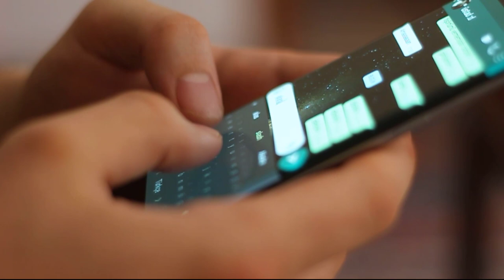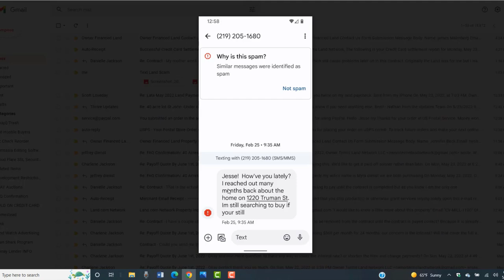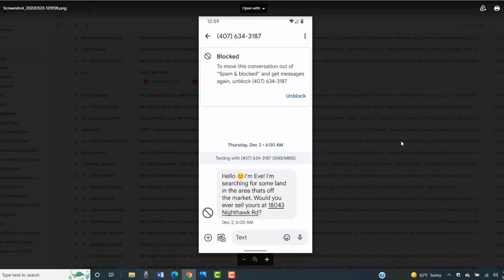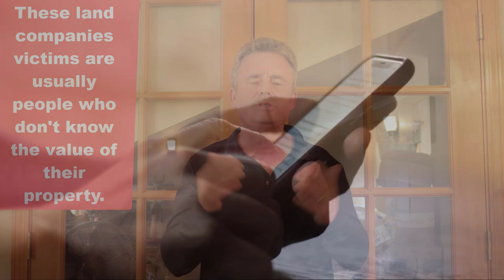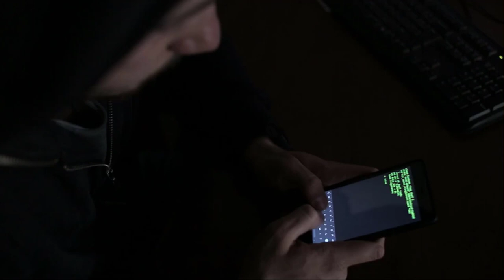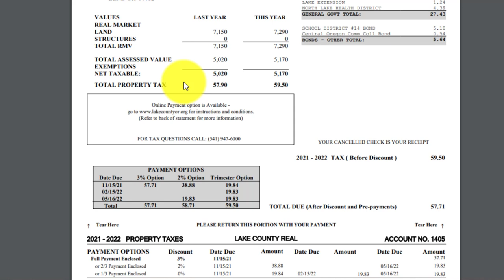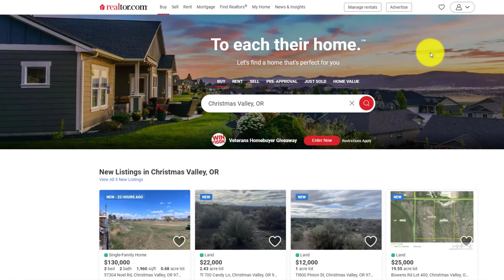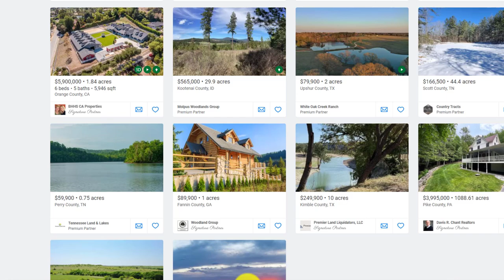WARNING Buyer Purchase Text Message Scam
Here is our "Warning Buyer Purchase Text Message Scam" video. Jesse Ivy talks about this new text message real estate scam that uses text messaging and this effects owners of real estate. Sellers receive text messages from land investment companies and are offered cash deals for their land through a purchase agreement. However these land investment companies aren't always following real estate law when doing their business. This video exposes the buyer purchase text message real estate scam and gives you ideas on how to protect you and your real estate from this cell phone scam.

 or   @OWNER FINANCED LAND

[SOCIAL]